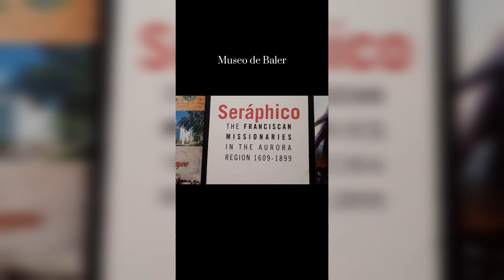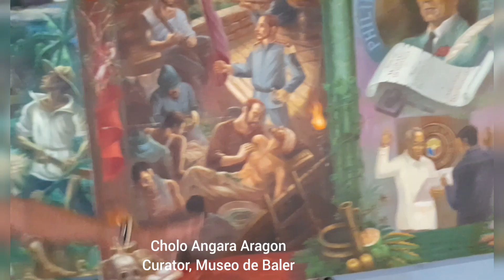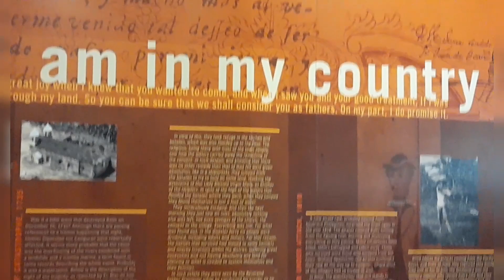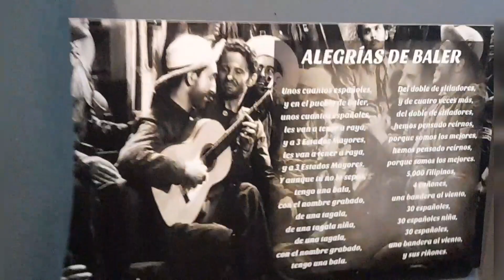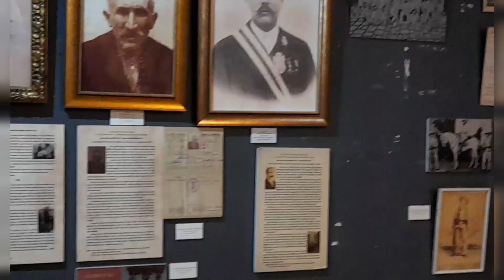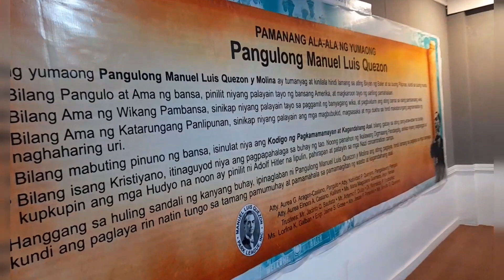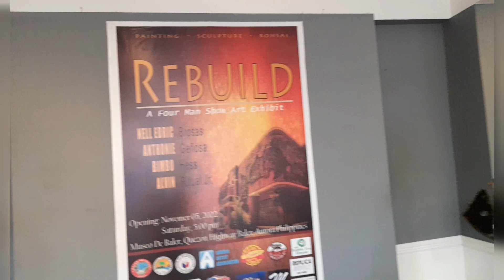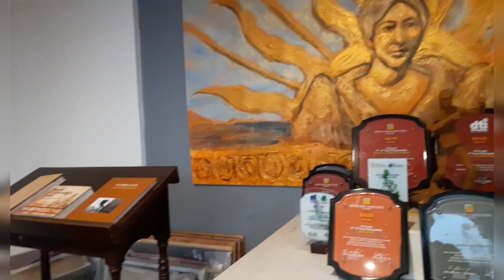Explore Museo de Baler (Part 1)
Meet the 73-year-old curator Cholo Angara Aragon of Museo de Baler to know more about Baler’s history, culture and tradition.

He will explain to you the various sections of the museum on the displayed, Baler Historical Mural (bronze mural), artifacts and paintings about the history of Aurora, exhibits of the tribes ethnic groups (Dumagat/Ilongot), photos and memorabilia of commonwealth President Manuel L. Quezon, Siege of Baler, the seven families who survived a tsunami in 1735, a human skeleton (fossil) found in a prehistoric burial site at Sitio Castillo (Julio Site), former mayors of Baler, some film props from the local film “Baler” among others.